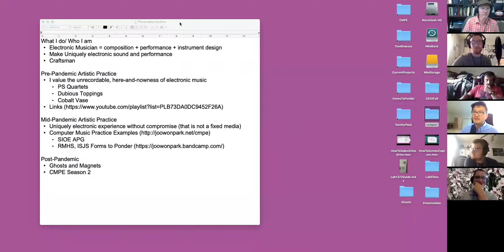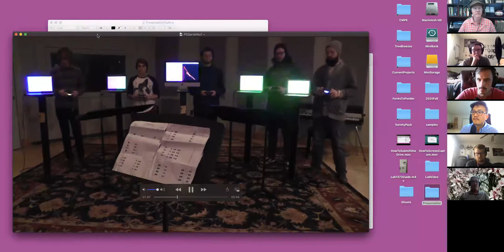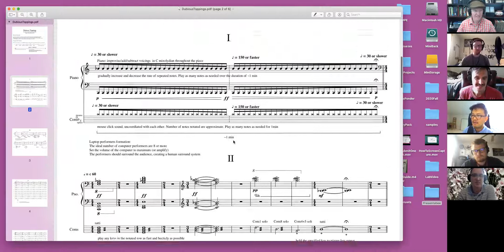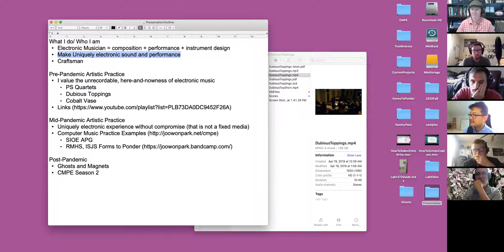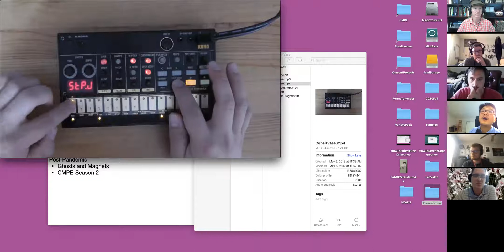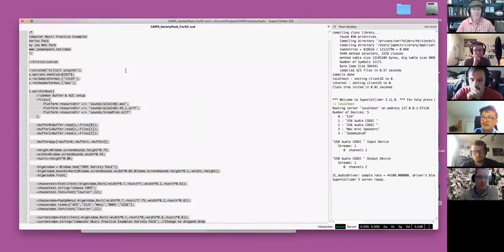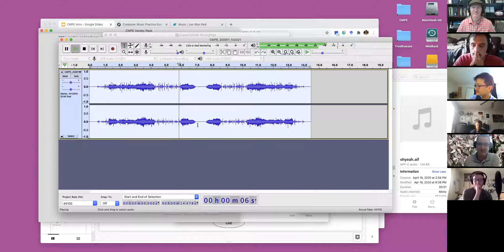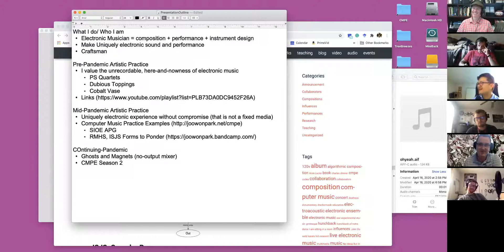Guest Presenter - Joo Won Park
Music composer and technologists presents a guest lecture at Georgia Southern.